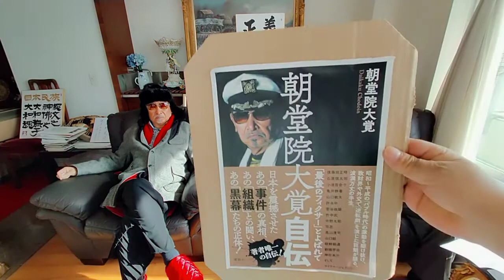北朝鮮、国営病院内の薬局長、薬品工場からの点滴液横領、転売、革命の地、三池淵（サムジョン）で金正恩の立場崩壊！